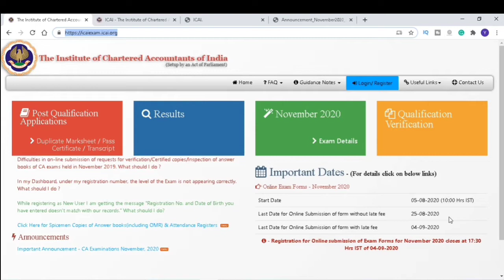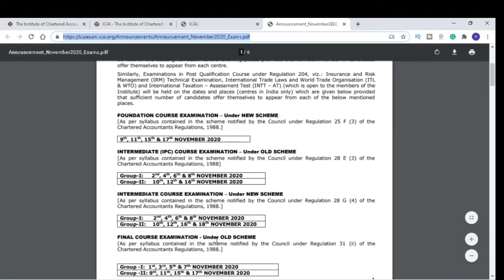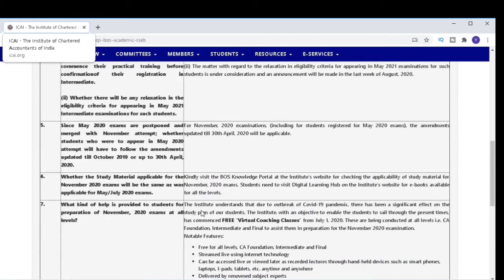ICAI Announcement | FAQ's on Articleship Relaxation/ Registration Date, Nov 2020 exams, etc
You will get PDF mentioned in this video at our telegram group.

And other related topics:
ca course
chartered accountancy course
ca exams nov 2020
will nov 2020
will nov 2020 ca exams get postponed
will nov 2020 ca exams be postponed
icai exams updates
icai announcement for nov 2020 exam
icai new announcement for nov 2020
icai notification for november 2020 exam
icai nov 2020 exam update
how to fill CA exam form
CA november 2020 exam faq list
icai announcement for nov 2020
icai announcement
icai
icai nov 2020 exam form
CA students
CA Articleship